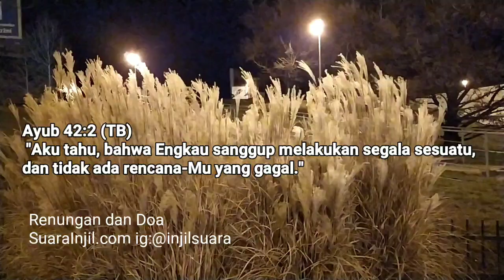Motivasi Hari Kamis - Renungan dan Doa